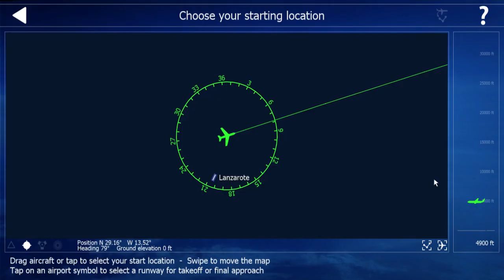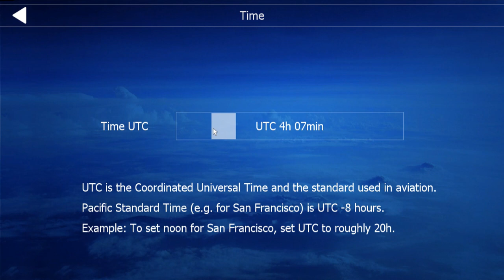Aerofly FS 2 - Canary Islands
The first package we done for the new kid in the block. Photorealistic Textures resolution of 1.5 m with a 19 m mesh coverage and cultivation for the whole of the Canary islands according to the latest opeenstreetmap data. Either use your any airport addon or head to fscloudport.com for a wide choice of freeware airports to add on to this or any other Aerofly FS  2 Scenery. This simulator is all about Fun; Fun and more Fun !! This scenery do not include airports scenery you will have to download and add them on; it is simple and instructions are included. Scenery come also with Full night illumination.